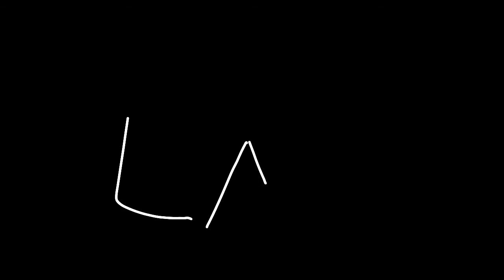sad story 9 - the great faker sky robot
yes @ツNazari-splatoon2fan is here.